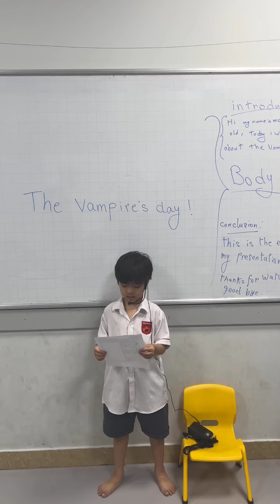K4-2402 Presentation - Hoàng Dương